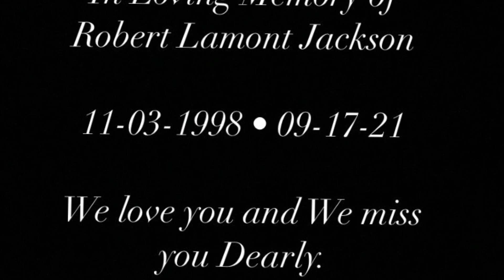Remembering ROBERT. 🕊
This is a tribute dedicated to My baby Brother Robert Lamont Jackson who passed 9-17-21 in a tragic car accident. This is for everyone who ever Loved him especially his Daughter Khalia Nolani. We love you ROBERT. Gone but never forgotten.